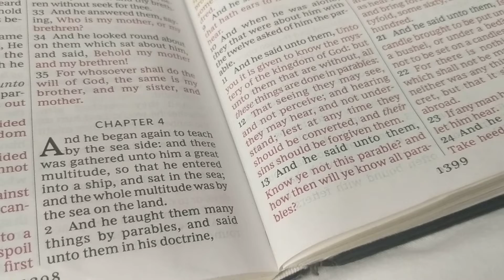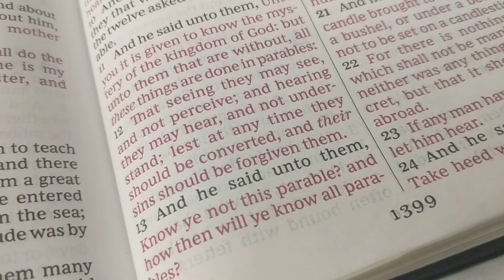What Jesus said that bothered me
Jesus's explanation of His parable of the sower has always bothered me. What did He really mean?